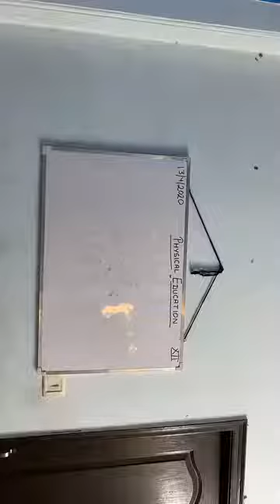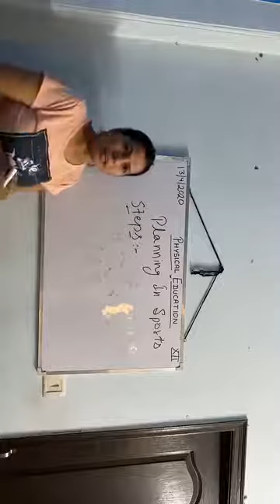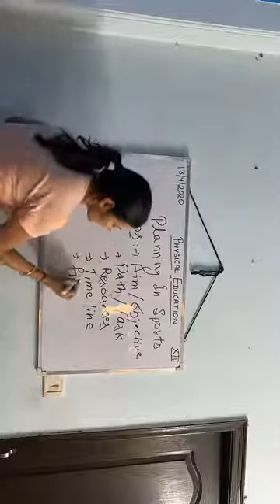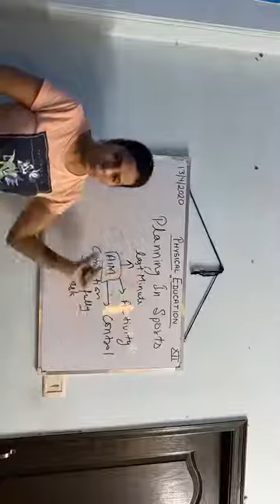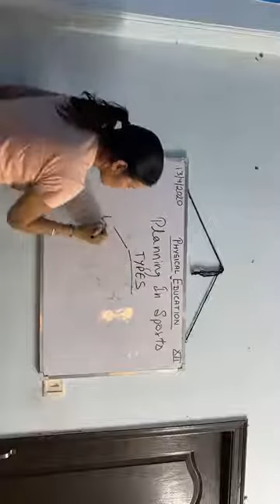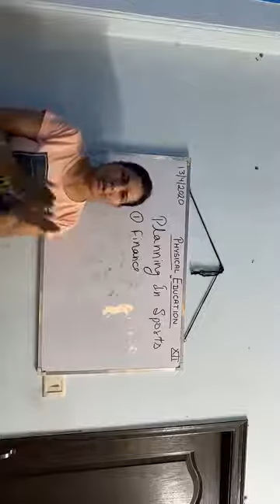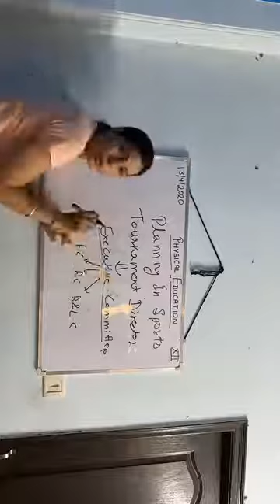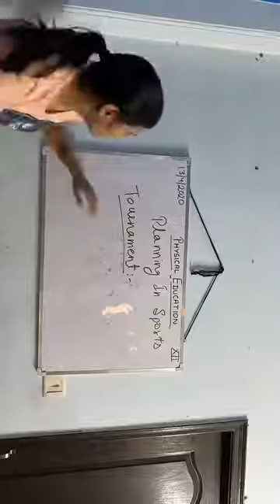class 12 Chapter 1 Planning in Sports physical education kvsrodelhilive1